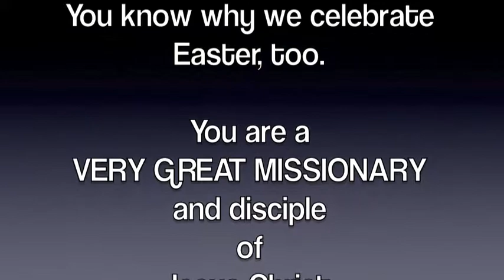Matthew Clarkson's Testimony July 4th 2010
Matthew Clarkson is an amazing young missionary.  And he happens to be Kim Bosler's grandson.  This was recorded from the back of the most crowded chapel--everyone was on vacation at Lake Powell and Zion's National Park & visiting in this ward! Be sure and watch the whole 5 minutes...even after the bishop tells him he's taking too long, Matthew is unfazed and continues his testimony of Jesus Christ.